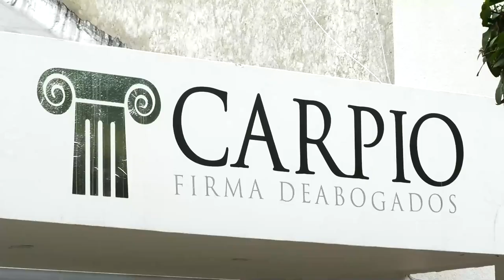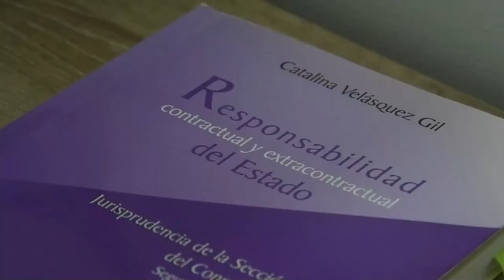MURIÓ JOVEN QUE RESULTÓ HERIDA EN ACCIDENTE DE TRÁNSITO EN PELAYA